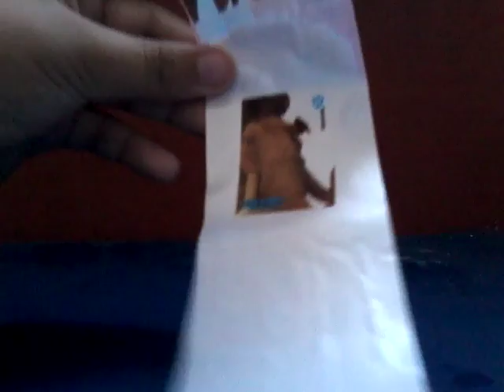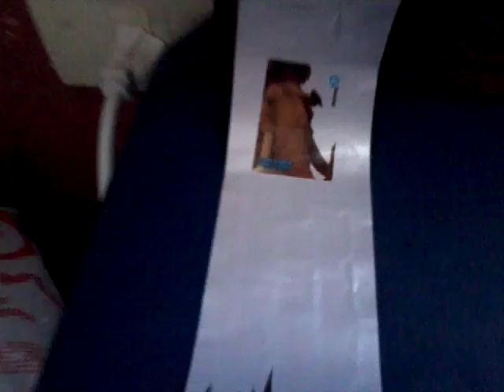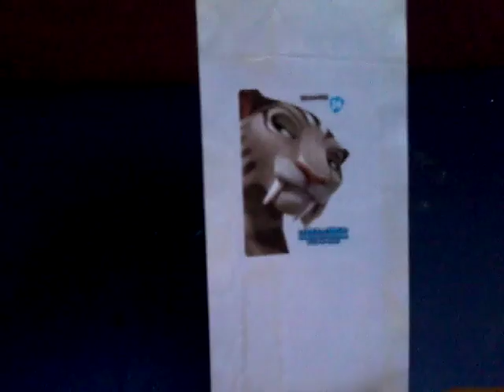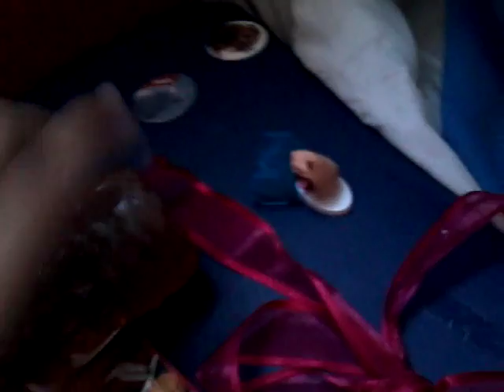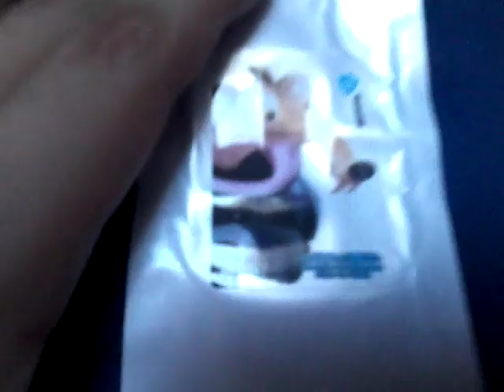6 jugos con stikers de la hera de hielo choque de mundos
HOLA SOY YO HOY TE TRAIGO UN VIDEO LARGO PORQUE TE VOY A ENSEÑAR 6 JUGOS QUE CONTIENEN1 STIKER DE LA HERA DE HIELO CHOQUE DE MUNDOS Y SALUDOS A EL CONE A CORNELIO O A EL ALEX RANDOM Y SI QUIERES QUE TE SALUDE PONME UN MENSAJE EN LOS COMENTARIOS